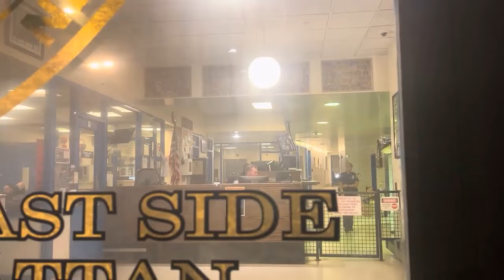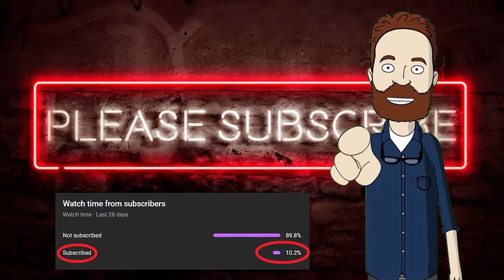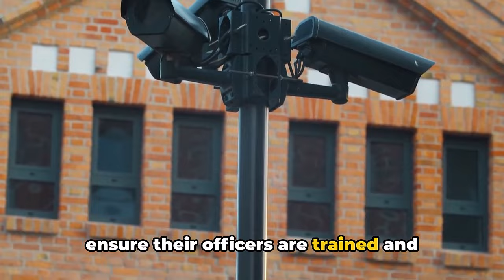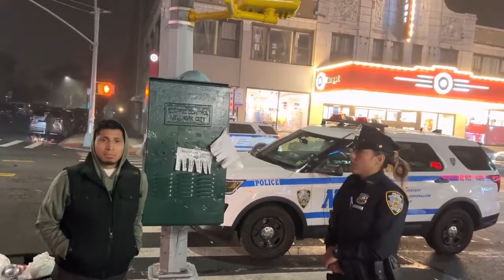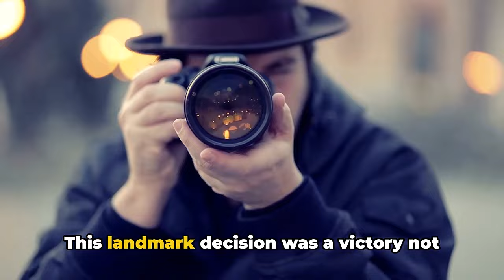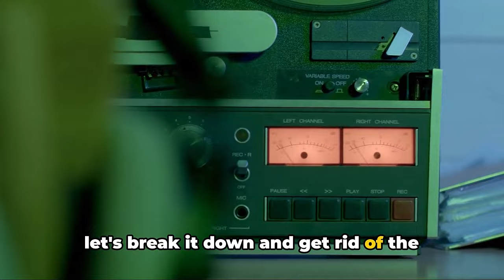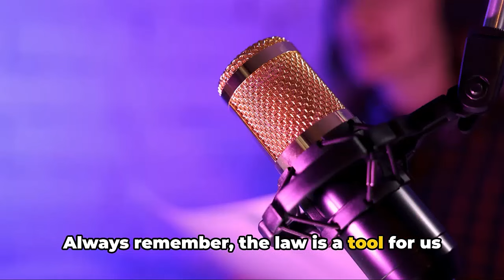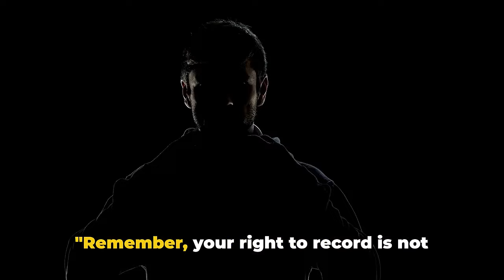Cute Female Cop Doesn't Know The Law - 1st Amendment Audit